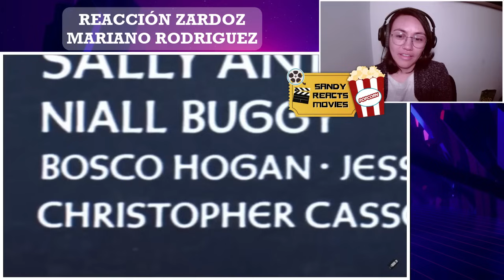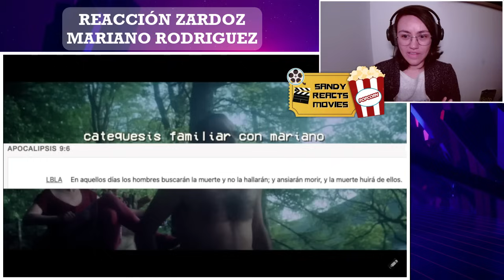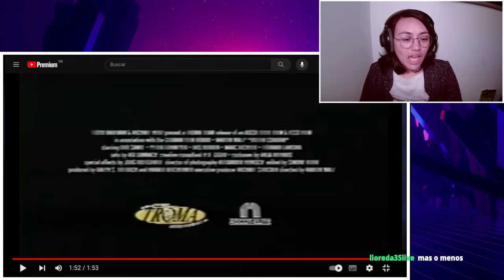Reacción Zardoz marianorodriguez | ¿Connery hizo esto? 🫠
👋 Hola adictas (os) y amantes a las reacciones, hoy reaccionaremos a Reacción

Lista de Reacciones Sandy Reacciona